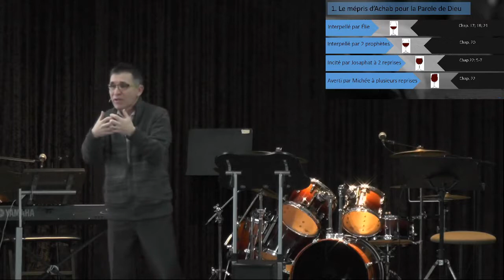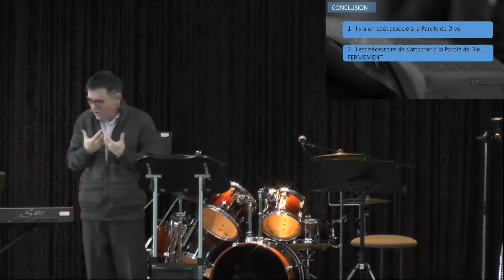Il est coûteux de ne pas s'attacher à la Parole